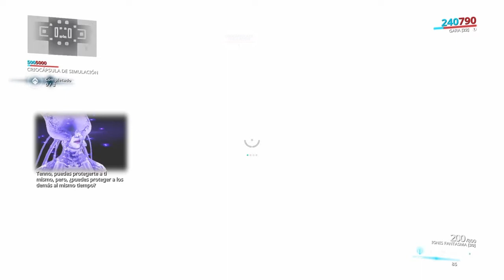Warframe #30 : Maestría 16